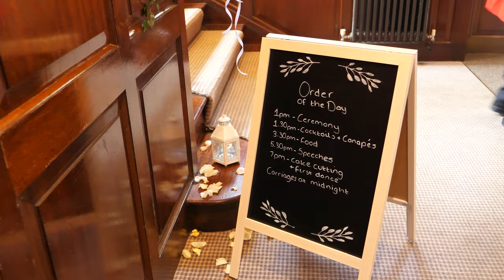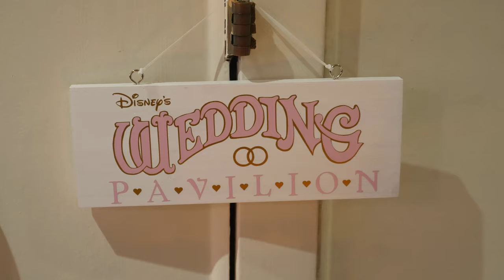Charlotte & Pete | Full Wedding Film | 4K | Silvermere Inn On The Lake | MB Videography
Charlotte & Pete - Wedding Film
29th October 2022

Venue - Silvermere Inn On The Lake
Videographer - @mb_videography
Photographer - @beautifullightukphotography
DJ/Photobooth - @entertainment.enigma
Master of Ceremonies - @bobhopkins13
Flowers - @lalunafloraldesign

All music has been licensed for visual purposes. No copyright allowed. All footage is owned by MB Videography.